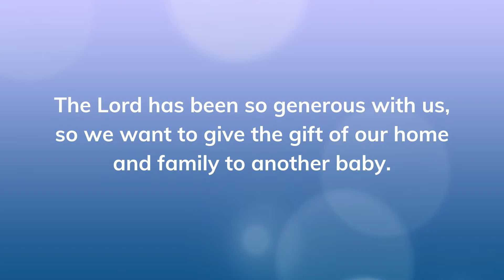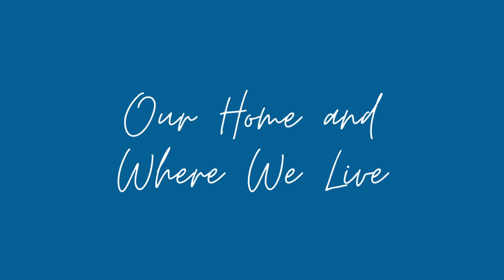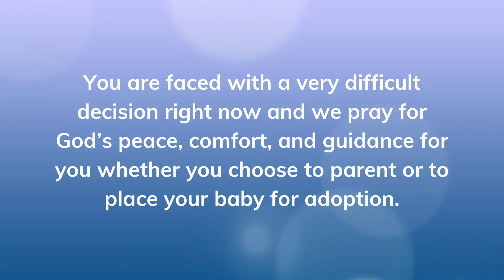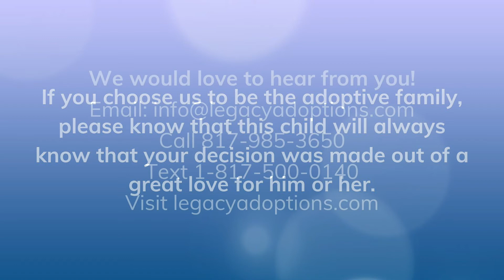Meet Veronica and Roland - Family Ready to Adopt in Texas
Veronica and Roland are a happily married couple who are ready to add to their family. They live in Texas and have been approved by Legacy Adoption Services to adopt a baby.

If you're considering placing your baby for adoption, please contact Legacy Adoption Services today. We provide compassionate care for birth parents and adoptive families alike, and we would be honored to help you find the perfect home for your child.